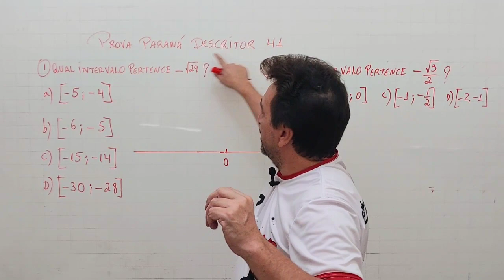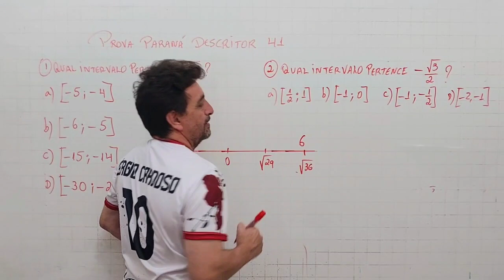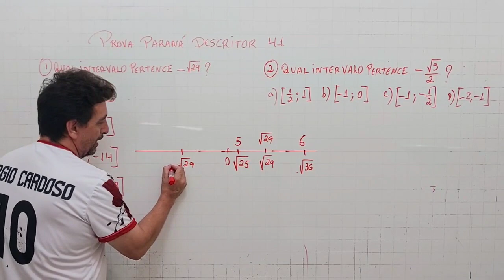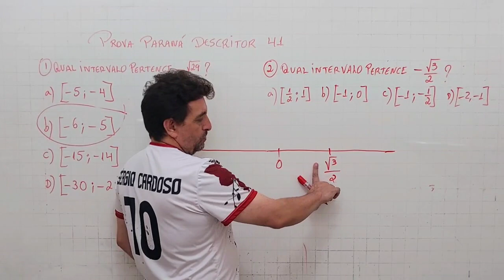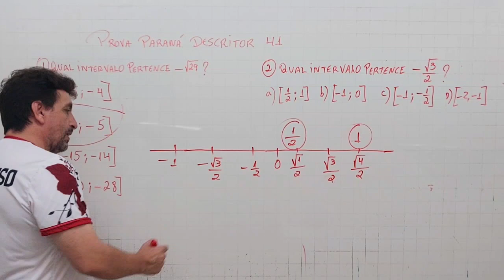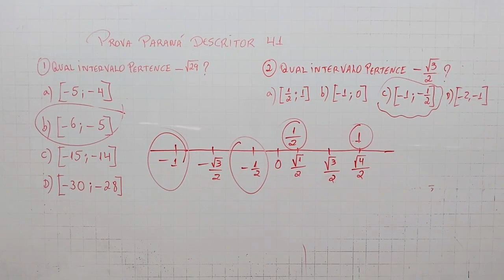Prova Paraná 9° ano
Nesse vídeo resolvo duas questões do descritor 41 da prova Paraná